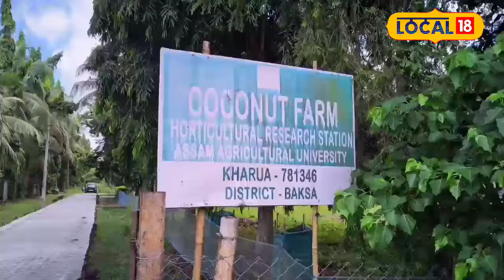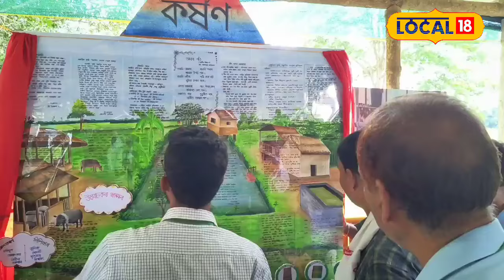Coconut Farm | সমুদ্ৰ তীৰৰ নিচিনাকৈ শাৰী শাৰী নাৰিকল গছ, এইখন অসমতে আছে এই নাৰিকল বাগান